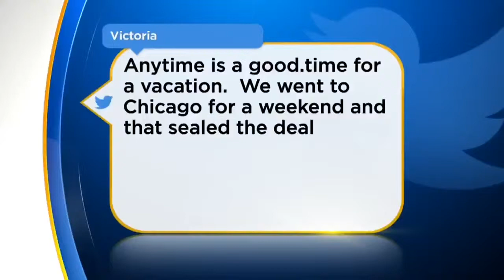Kailen on WCCO Valentine's 2019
Kailen with some sage advice for finding the right someone.